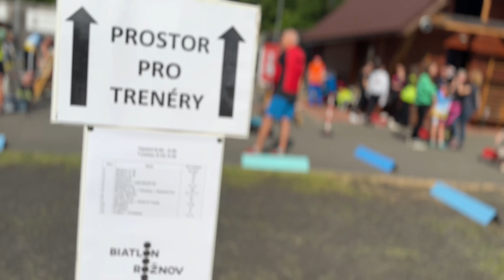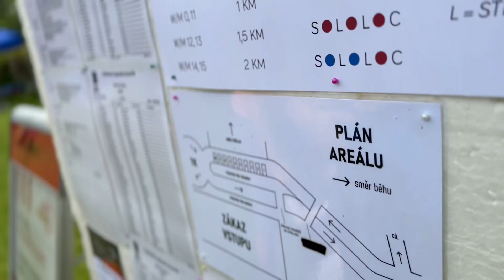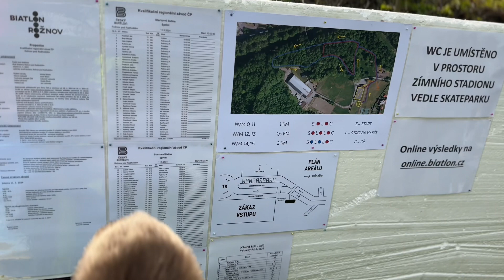Kvalifikační závod v letním Biatlonu Rožnov p. Radhoštěm